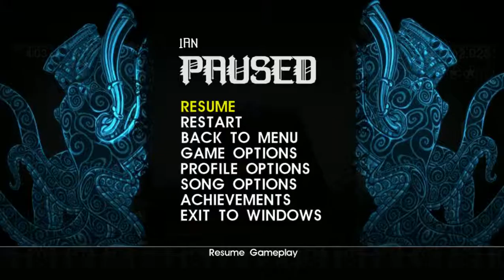Meat Loaf - Bat Out of Hell - Phase Shift Drums